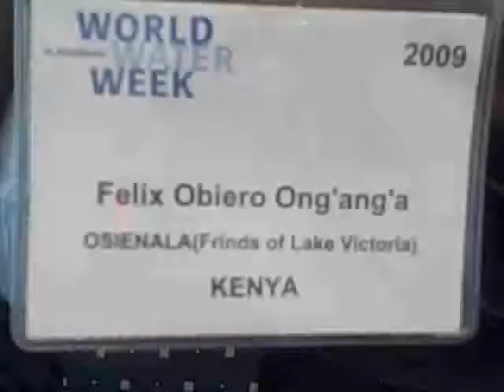Felix Ong'ang'a from OSIENALA talks about visiting SWWW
Felix Ong'ang'a from OSIENALA (Friends of Lake Victoria) talks about his visit at Stockholm World Water Week and new sanitation technics. (Aug 20, 2009)